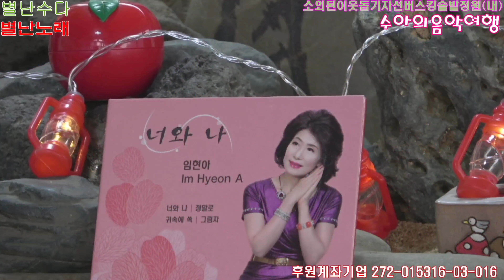가수임현아 너와나 수아의음악여행 유튜브생방송출연 매일오후2시.4시/ 김수아01027110802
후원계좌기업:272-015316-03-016